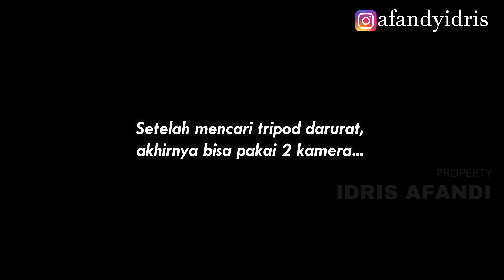Siapa sangka, dikira spot betok ternyata tarikannya bikin kaget..!!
Assalamualaikum sahabat mancing..

kali ini saya mencoba mancing betok pakai umpan lumut.. ternyata banyak Nilanya.. pemancing lain hanya bisa melihat saya strike berkali kali..